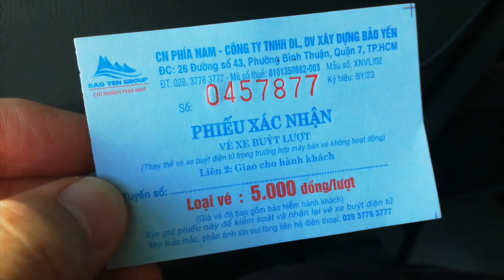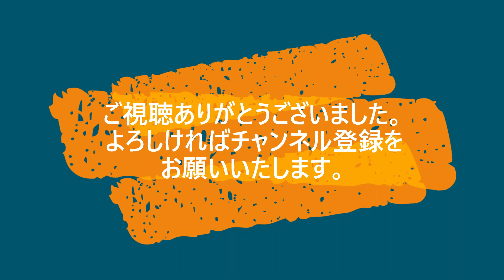さくっと、ホーチミン。